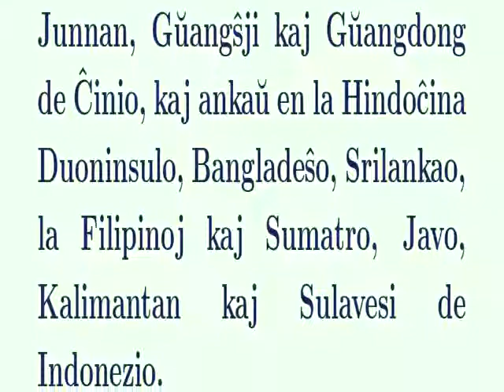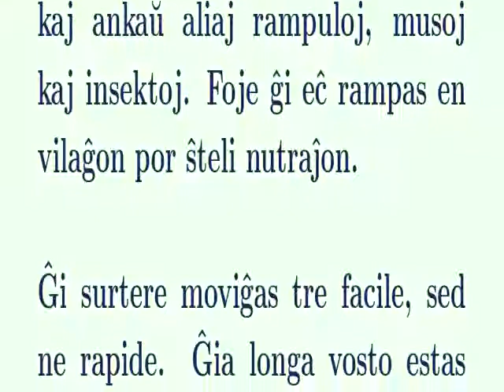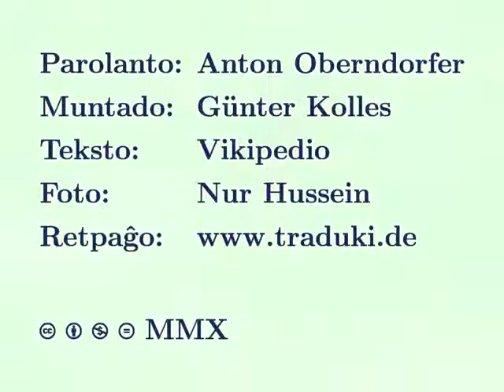Esperanto - Akva varano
Esperanto:
La akva varano (Varanus salvator) el la ordo de skvamuloj kaj familio de  varanedoj troviĝas en Junnan, Gŭangŝji kaj Gŭangdong de Ĉinio, kaj ankaŭ  en la Hindoĉina Duoninsulo, Bangladeŝo, Srilankao, la Filipinoj kaj  Sumatro, Javo, Kalimantan kaj Sulavesi de Indonezio.
Jen teksto el Vikipedio pri tiu granda lacerto legebla kaj aŭdebla en ĉi  tiu filmeto.